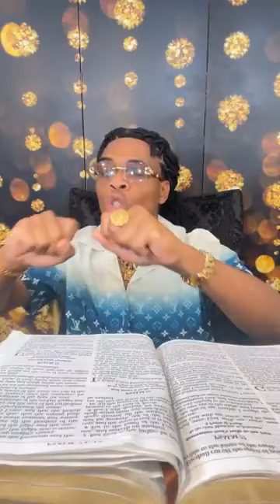BRAND NEW PROPHETIC REVELATIONS🔥🔥🔥 | Prophet Joshua Holmes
Gods Will